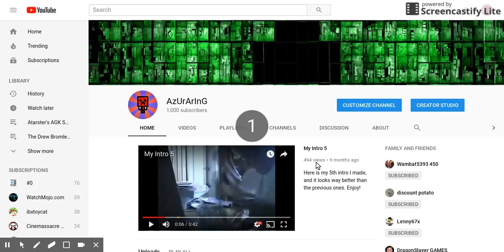I got 1,000 Subs!!!!!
I made this video to prove that I got 1,000 subs, I made a celebration about it which was the next video after this one.